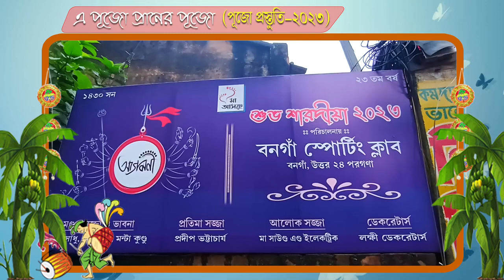পুজো প্রস্তুতি বনগাঁ স্পোর্টিং ক্লাব।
পুজো প্রস্তুতি বনগাঁ স্পোর্টিং ক্লাব। এবারে তাদের নিবেদন 'আগমনী'